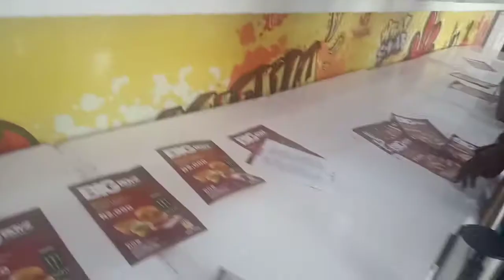DECEMBER 25 SPENT WITH MY HOSPITAL SECURITY MEN AND ATTENDANTS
Let's PUT SMILE ON THEIR FACES ON CHRISTMAS DAY💃🏻💃🏻💃🏻💃🏻💃🏻💃🏻